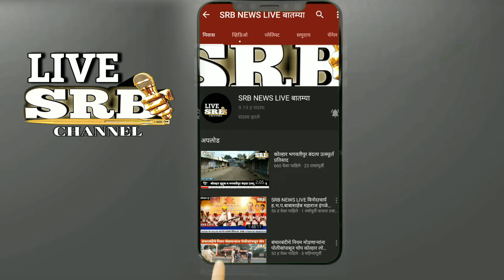राहुरी फँक्टरी येथिल सात तरुणांविरोधात गुन्हा दाखल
🟣राहुरी फँक्टरी येथे ऊस वाहतुक करणाऱ्या  तरुणास लाथाबुक्क्यांनी मारहाण
🟣सीसीटीव्ही फुटेज वरुन गुन्हा दाखल